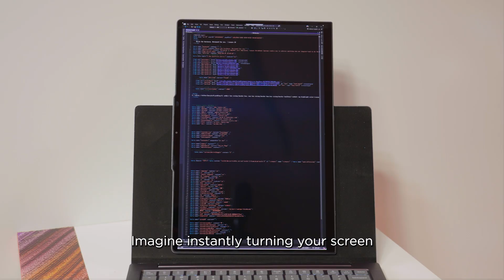Introducing the Lenovo ThinkBook VertiFlex Concept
Purpose-built for the AI era, the Lenovo ThinkBook VertiFlex Concept.

Featuring a 14” pivoting display - enhancing your view for coding, reading, & more! Powered by IntelCoreUltra 7 processors.